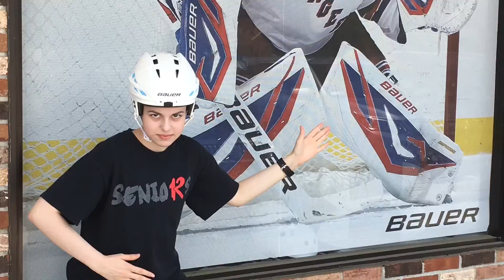THE TRUTH ABOUT ME |May Day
Collaboration with Emily Bottinick for Lyme Disease awareness month. Check out Emily's page as she battles daily with the ups and downs of cerebral palsy!